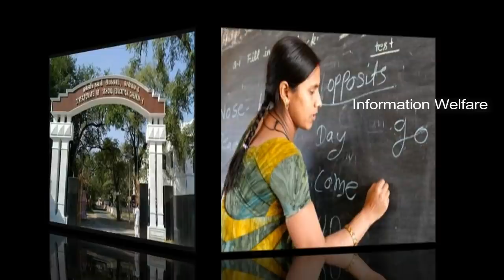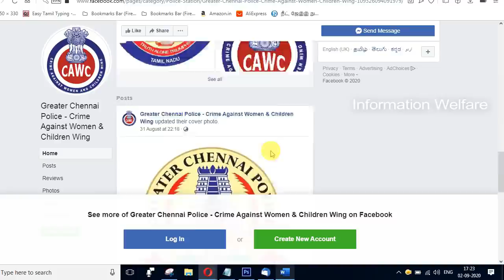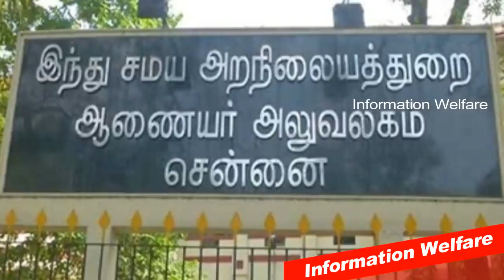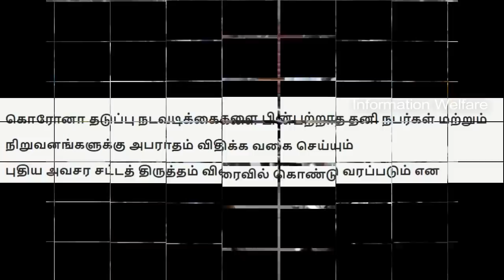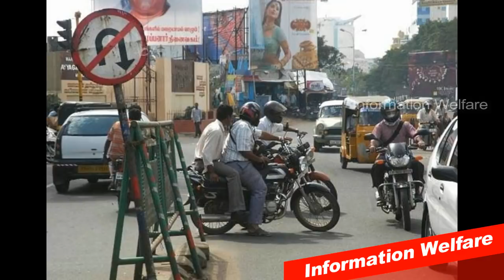தமிழக அரசு அறிவித்த ரூ.5000/- இவர்களுக்கு கிடைக்கும் செப்டம்பர் 7 முதல் ஊரடங்கில் 3 அதிரடி மாற்றம்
அரியர் மாணவர்களுக்கு தமிழக அரசு இன்று அதிரடி முடிவு! தமிழக முழுவதும் அமலுக்கு வரும் புதிய சட்ட திருத்தம்! செப்டம்பர் 7 முதல் ஊரடங்கில் 3 அதிரடி மாற்றம்! தமிழக அரசு அறிவித்த ரூ.5000/- இவர்களுக்கு கிடைக்கும்! பள்ளிக்கல்வித்துறை அதிரடி முடிவு மகிழ்ச்சியில் பெற்றோர்கள்! கோவில்களுக்கு செல்ல அரசு புதிய முறை அறிமுகம்

1. அம்மா சிறு வணிகக் கடன் திட்டம்

மத்திய கூட்டுறவு வங்கிகள் மற்றும் நகர கூட்டுறவு வங்கிகள் மூலமாக ரூ. 5000/- வரை வட்டியில்லாக் கடன் உதவி
சிறு வணிகர்களுக்கு உதவிடும் வகையில் 11சதவீத வட்டியை தமிழ்நாடு அரசே ஏற்கும்.
பூக்கள், பழங்கள், காய்கறிகள், உணவுப்பொருள் போன்றவற்றை விற்கும் தெருவோர சிறு வணிகர்கள், தள்ளுவண்டி வியாபாரிகள், பெட்டிக்கடை நடத்துவோர் இத்திட்டத்தில் பயன் பெறலாம்
எளிய தவணையில் வாரம் ரூ.200/- வீதம் 25 வாரங்களில் திரும்ப செலுத்தும் வசதி.
குறித்த காலத்தில் கடனை திருப்பி செலுத்தும் சிறு வணிகர்களுக்கு, 4சதவீத குறைந்த வட்டியில் மீண்டும் கடன் உதவி பெறும் வசதி

2. பெண்கள், குழந்தைகளுக்கு எதிரான குற்றத்தடுப்பு; காவல் பிரிவுக்கென முகநூல், ட்விட்டரில் பிரத்யேக பக்கம்: சென்னை காவல் ஆணையர் தொடங்கி வைத்தார்

பெண்கள் மற்றும் குழந்தைகளுக்கு எதிரான குற்றத் தடுப்பு பிரிவில் பொது மக்கள் தங்கள் புகார்கள், ஆலோசனைகள் மற்றும் தகவல்களை வழங்கவும், எளிதில் தொடர்பு கொள்ளும் வகையிலும் முகநூல் மற்றும் ட்விட்டர் சமூக வலைதள தொடர்பு பக்கம் உருவாக்கப்பட்டுள்ளது. இதை சென்னை மாநகர காவல் ஆணையர் மகேஷ் குமார் அகர்வால் நேற்று தொடங்கி வைத்தார். வேப்பேரியில் உள்ள சென்னை காவல் ஆணையர் அலுவலகத்தில் நடந்த இந்நிகழ்ச்சியில் துணை ஆணையர் ஜெயலட்சுமி உள்ளிட்ட போலீஸ் அதிகாரிகள் கலந்து கொண்டனர்.

3. மாவட்டங்களுக்கு இடையே பேருந்து போக்குவரத்துக்கும்,மாநிலத்திற்குள் ரயில் போக்குவரத்துக்கும் அனுமதி

வருகிற 7ஆம் தேதி முதல் தமிழகம் முழுவதும் மாவட்டங்களுக்குகிடையே அரசு மற்றும் தனியார்  பேருந்துப் போக்குவரத்துக்கு அனுமதி அளிக்கப்படுவதாக முதலமைச்சர் எடப்பாடி பழனிசாமி தெரிவித்துள்ளார்.

அதேபோல் நிலையான வழிகாட்டு நடைமுறைகளைப் பின்பற்றி செப்டம்பர் 7 முதல் மாநிலத்துக்குள் பயணியர் ரயில் போக்குவரத்து செயல்பட அனுமதிப்பதாகவும் குறிப்பிட்டுள்ளார்.

4. சென்னையில் கோயில்களில் தரிசனம் செய்ய ஆன்லைன் மூலம் டோக்கன்" - புதிய முறையை அறிமுகப்படுத்தியது அறநிலையத்துறை

சென்னையில் உள்ள பிரதான கோயில்களில் பொதுமக்கள் சாமி தரிசனம் செய்ய ஆன் லைன் மூலம் டோக்கன் முறையை இந்து அறநிலைத்துறை அறிமுகப்படுத்தியுள்ளது. அதில் சென்னை வடபழனி முருகன் கோயில், கபாலீஸ்வரர் கோயில், திருவொற்றியூர் வடிவுடையம்மன் கோயில் ஆகிய மூன்று கோயிலில் ஆன்லைன் மூலமாக விண்ணப்பித்து, டோக்கன் பெற்று வர வேண்டும் என்று அறநிலைத்துறை அறிவுறித்தியுள்ளது.

5. 40 சதவீதத்துக்கு மேல் கட்டணம் வசூல் செய்த தனியார் பள்ளிகள் மீது உரிய நடவடிக்கை எடுத்து, அதுகுறித்த அறிக்கையை நாளைக்குள் (செப்.3) அனுப்பும்படி அனைத்து மாவட்ட முதன்மை கல்வி அலுவலர்களுக்கும் பள்ளிக்கல்வித்துறை உத்தரவிட்டுள்ளது.

6. செப். 7ஆம் தேதி முதல் நேரடி விசாரணை, நீதிமன்றங்கள் திறப்பு!

செப். 7ஆம் தேதி முதல் நேரடி விசாரணை, நீதிமன்றங்கள் திறப்பு!

சென்னை, காஞ்சிபுரம், திருவள்ளூர் மாவட்டங்களில் உள்ள நீதிமன்றங்களில் செப்டம்பர் 7 முதல் நேரடி வழக்கு விசாரணை நடத்தப்படும் என்றும் அதற்காகச் சம்பந்தப்பட்ட நீதிமன்றங்களை தயார்ப்படுத்திக் கொள்ளும்படியும் உயர் நீதிமன்ற தலைமைப் பதிவாளர் குமரப்பன் உத்தரவு ஒன்றைப் பிறபித்துள்ளார்.

7. விதிகளை மீறுவோருக்கு அபராதம் : வருகிறது, புதிய சட்ட திருத்தம்

கொரோனா தடுப்பு நடவடிக்கைகளை பின்பற்றாத தனி நபர்கள் மற்றும் நிறுவனங்களுக்கு அபராதம் விதிக்க வகை செய்யும்
புதிய அவசர சட்டத் திருத்தம் விரைவில் கொண்டு வரப்படும்

8. அரியர் மாணவர்களுக்கு குறைந்தபட்ச மதிப்பெண்கள் வழங்க முடிவு

அரியர் மாணவர்கள் அனைவருக்கும் முந்தைய தேர்வு முடிவுகளுக்கு பதில், குறைந்தபட்ச தேர்ச்சி மதிப்பெண்கள் வழங்க உயர்கல்வித்துறை முடிவு செய்துள்ளது.

அரியர் தேர்வுகள் ரத்து செய்யப்பட்டு, அனைவரும் தேர்ச்சி என்று அறிவிக்கப்பட்டதுடன், முந்தைய தேர்வுகளின் மதிப்பெண்கள் மற்றும் உள்மதிப்பீட்டு மதிப்பெண் அடிப்படையில், தேர்ச்சி வழங்க வேண்டும் என்று தமிழக அரசு உத்தரவிட்டிருந்தது.

ஆனால் சுமார் 5 லட்சத்துக்கும் மேற்பட்ட அரியர் மாணவர்களில், பெரும்பாலானவர்கள் முந்தைய தேர்வுகளிலும் தோல்வி அடைந்துள்ளதால், அவர்களுக்கு மதிப்பெண்கள் கணக்கிடுவதில் சிக்கல் ஏற்படும் என்று பல்கலைக்கழகங்களின் துணைவேந்தர்கள் அரசிடம் கருத்துருக்களை முன்வைத்திருந்தனர்.

எனவே இந்த முடிவு எடுக்கப்பட்டுள்ளது. கூடுதல் மதிப்பெண் தேவைப்பட்டால் அவர்கள் அடுத்து நடைபெறும் செமஸ்டரை எழுதலாம் என்று அறிவிக்கவும் உயர்கல்வித்துறை முடிவு செய்துள்ளது.